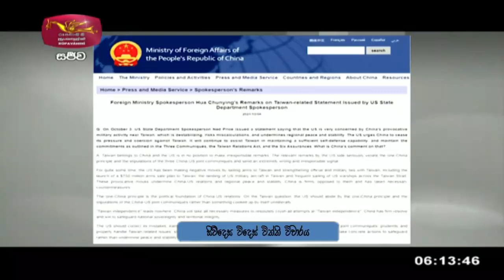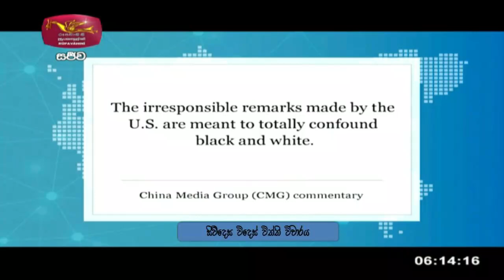සිව්දෙස විදෙස් විත්ති විචාරය 2021-10-07